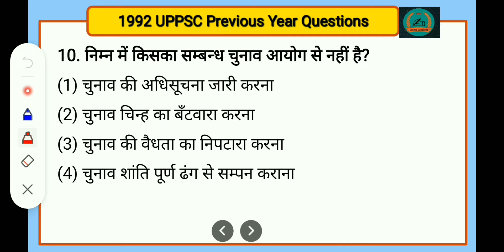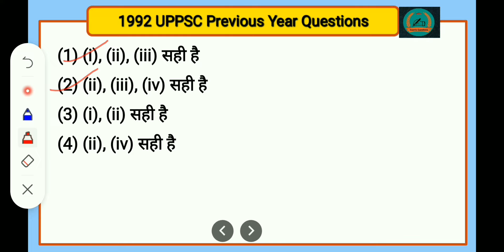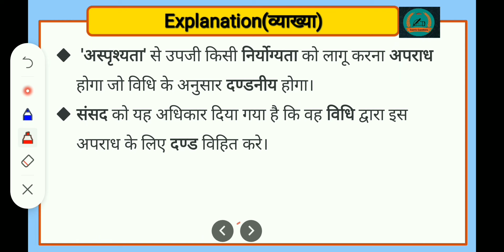1992 UPPCS Polity PYQ president rule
1992 UPPCS Polity PYQ president rule
Eligibility for the post of president // Tenure of the members of Rajya Shabha // Power of Election Commission // President rule in States // Cabinet and members of cabinet // Types of ministry in center government // Chairperson of Rajya Shabha and their tenure // Money Bill And their provision in Constitution // Article 17 and Untouchebility // Article 356 and article 365 // Power of Governor and it accountability toward president.

UPPSC/UPPCS Last 30 year previous year question of Modern History